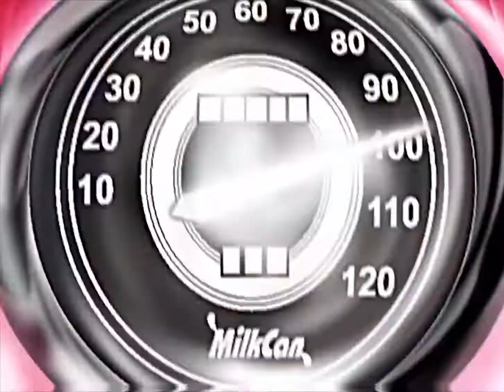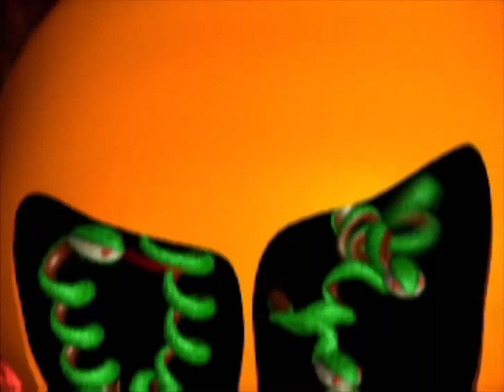GOT TO MOVE HD VERSION!!!